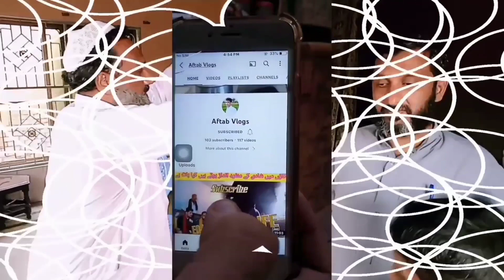Brave Village Man Working With One Hand ||2024||youtube||@Aftab vlogs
ایک ہاتھ سے ہر کام کرنے والا گاؤں کا دلیر آدمی Brave Village Man Working With One Hand ||2024||youtube||@Aftab vlogs